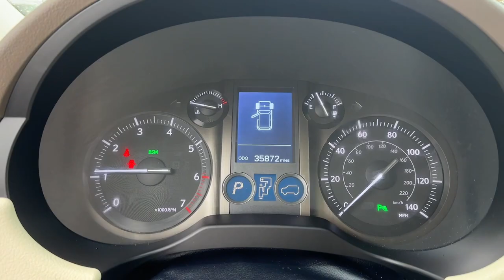2019 Lexus GX Stamford, Greenwich, Norwalk, Darien, Fairfield, CT U10561D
Black Onyx Used 2019 Lexus GX 460 Premium available in Stamford, Connecticut at Stamford Hyundai. Servicing the Greenwich, Norwalk, Darien, Fairfield, CT area.

Stamford Hyundai
85 Magee Ave

Excellent Condition ONLY 35787 Miles! 3rd Row Seat Heated Seats Sunroof NAV Satellite Radio iPod/MP3 Input CD Player Running Boards Alloy Wheels 4x4 MAHOGANY WOOD & LEATHER TRIMMED STEER... PREMIUM PACKAGE CLICK NOW!br /br /KEY FEATURES INCLUDEbr /Third Row Seat Sunroof 4x4 Back-Up Camera Running Boards Satellite Radio iPod/MP3 Input CD Player Aluminum Wheels Keyless Start Dual Zone A/C Rear Spoiler MP3 Player Keyless Entry Privacy Glass Steering Wheel Controls. br /br /OPTION PACKAGESbr /PREMIUM PACKAGE Ventilated Front Seats Windshield Deicer LED Front Fog & Driving Lamp Dual Front & Rear Auto Air Conditioner Front & Rear Heated Seats Navigation Package 8  high-resolution color LCD touch screen voice command enhanced Bluetooth 3D maps customizable home screen w/speed limit ETA calculations traffic detour preview and predictive traffic Lexus Enform Destinations Destination Assist and eDestination Lexus Insider Lexus Enform application suite w/destination search Yelp iHeartRadio Facebook Places MovieTickets.com OpenTable Pandora Slacker stocks fuel prices and sports Rain Sensing Intermittent Wipers MAHOGANY WOOD & LEATHER TRIMMED STEERING WHEEL. Lexus GX 460 Premium with Black Onyx exterior and Ecru interior features a 8 Cylinder Engine with 301 HP at 5500 RPM*. Local Trade-In Financing Available br /br /BUY WITH CONFIDENCEbr /CARFAX 1-Owner Excellent Condition br /br /MORE ABOUT USbr /Stamford Hyundai is a digital interactive dealership that is the Hyundai Eastern Region #1 service satisfaction Hyundai Dealer in the district two years running. We believe in transparency for our clients and feel that when our customers are educated about their purchase from availability total brand value and finance options it is easy to say Yes to Hyundai. Combine this with our exceptional customer service and convenient online purchase process; it is easy to say Yes to Stamford Hyundai! br /br /Mileage may be higher due to test drives or if vehicle is/was a loaner vehicle. Horsepower calculations based on trim engine configuration. Please confirm the accuracy of the included equipment by calling us prior to purchase. br /
PREMIUM PACKAGE -inc: Ventilated Front Seats, Windshield Deicer, LED Front Fog & Driving Lamp, Dual Front & Rear Auto Air Conditioner, Front & Rear Heated Seats, Navigation Package, 8 high-resolution color LCD touch screen, voice command, enhanced Bluetooth, 3D maps, customizable home screen w/speed limit, ETA calculations, traffic detour preview and predictive traffic, Lexus Enform Destinations, Destination Assist and eDestination (complimentary 1-year trial subscription), Lexus Insider, Lexus Enform application suite w/destination search, Yelp, iHeartRadio, Facebook Places, MovieTickets.com, OpenTable, Pandora, Slacker, stocks, fuel prices and sports, Rain Sensing Intermittent Wipers WU